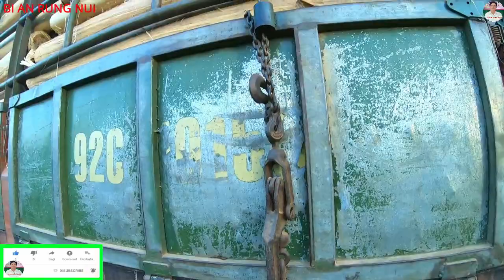Xe Tải Chở Keo Mùa Khô Nắng Gắt Bụi Ghê Tởm T. 81 /BI AN RUNG NUI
Xe tải chở keo mùa khô nắng gắt bụi ghê tởm
Trong mùa nắng này, các xe tải vận chuyển gỗ keo trên đường rừng núi rất bụi.
Mời các bạn xem xe chở gỗ keo trong thời tiết nắng như thế nào nhé.
Cảm ơn các bạn đã đã quan tâm theo dõi.
- Bản quyền thuộc về Nguyễn Văn Phòng